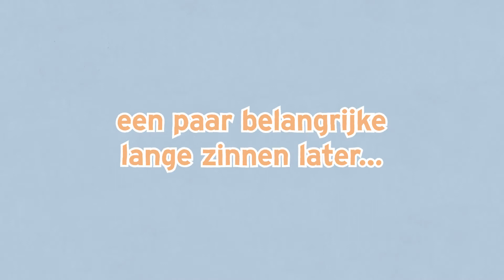VVD-VLOG #02 - Moties... en gaat over tot de orde van de dag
Dilan is bezig met de LHBTI-acceptatie in de sportwereld. En Dennis zet zich in voor een studiebijsluiter voor het MBO. Hier dienen ze allebei moties voor in. Ze laten zien hoe dat werkt en wat moties precies zijn.

Bekijk onze standpunten en ideeën voor een beter Nederland op onze